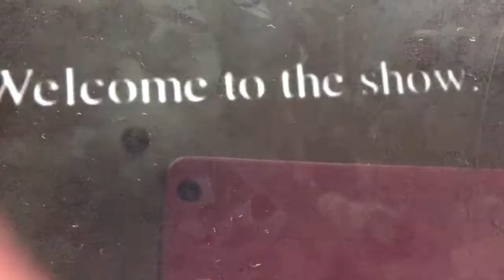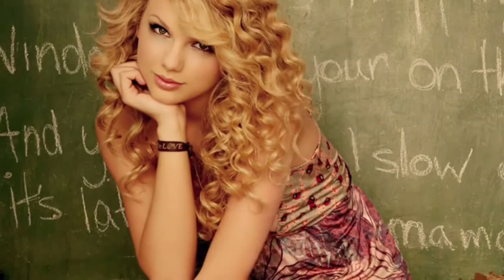HAPPY 26TH BIRTHDAY TAYLOR SWIFT!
❤️💋Dear Taylor Swift,
You are the most genuine, wonderful, kindest person I have ever see. You Never Fail to always make donations and make someone's day!
I cannot believe you're 26 years old!!
You have the most sweetest, amazing vocals such as wildest dreams and always have a way with your voice that makes the song even more special than it is already is.
Your personality can make anyone smile and you never fail to make people like you every single day.
I never ever saw you on tour and I have been a swiftie since 2010 and I should meet you because, your music puts me in the most greatest mood when I a, feeling down and I always want to get up and dance. You always make happy and never fail to make me upset at you and you always are the sweetest to people and that's what makes you you.
Your albums are the greatest ever and that's all I ever listen to Andy like to pretend to be you at an airport like I am going on tour😂
No one ever though to go clubs after tours and you did that so people can meet you for free and that's what makes you tours the most greatest and special the of all!
You always put in great performances even on tv shows and you need to start acting more!! I cannot believe I never ever saw you in person!
I can never stop liking your music and just hearing your songs on the radio I start dancing and I dance just like you!
You are my inspiration and never make me hate you
Even though you have haters I love the way you respond to them with such passion without being mean!
The way you dress is amazing I love getting inspired by your outfits and the way you dress for awards shows is really really amazingly great!
When you were a kid I love how you stuck with you dream when others out you down. You practiced singing you whole life and it really paid off, you always get back up when you have fallen and you strive your hardest
I love your hairstyles, I tried to get bangs like you and my hairdresser failed and I'm still amd about it.
You are so pretty and never stop making me and swifties happy.
You are so caring and you are just an angel
You are literally the most beautiful,important human in the galaxy!
You can light my day just with your voice!
I love you so much and one day would like to have a sleepover and bake cupcakes and cookies even if it's just in my wildest dreams
Never stop being you
For 26 years you have made your family and everyone proud
I just cannot wait to for you to say "Hey Aliyah We Sould Hang Out"
I WOULD DIE RIGHT THERE
Cause you make me that happy!!
You are the most sweetest and flawless girl I have ever seen and never stop being that person!
You are the Queen Of Pop
Me and you are best friends that never met, but we never let each other down❤️💋
In my heart we are the most closets friends ever👯
-Aliyah